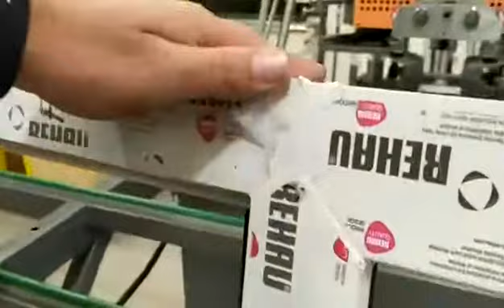FENSTEK V CORNER CLEANING MACHINE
Automatic V Corner Cleaning Machine For UPVC PVC Window Door Profile